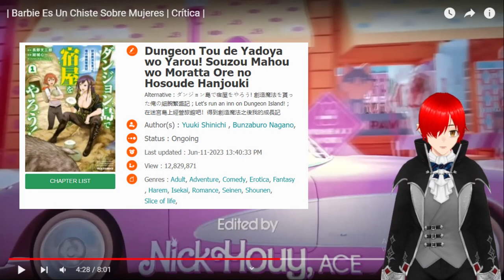El Pana de Zowl nos habla de la película de Barbie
Aqui veremos el video del Pana de Zowl sobre la polemica de la pelicula de Barbie. espero que lo disfruten.